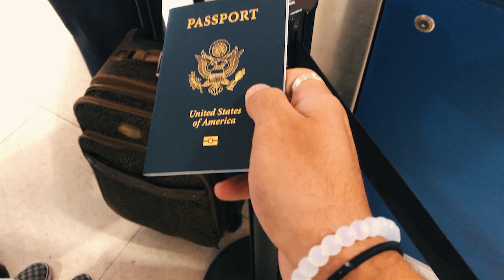TRAVELING TO NEVERLAND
my trip to El Salvador in Central America